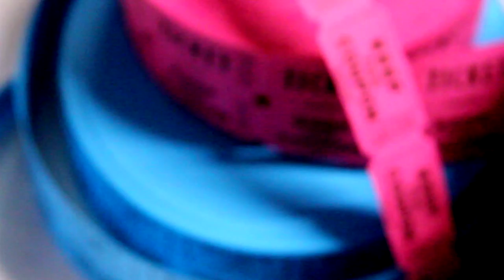RING WIVES - EPI 3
Ring Wives "Married to the Ring" is a Reality Show that document the lives and relationships of several Women Boxers in New York City as they try to forward their careers in the world of women's boxing.

Starring:
Melissa St Vil "Little Miss Tyson"
Ronica Jeffery "The Queen"
Sonya Lamonakis "The Scholar"
Alicia Napoleon "The Empress"
Tanzee Daniel
Keisher McLeod "Fire"